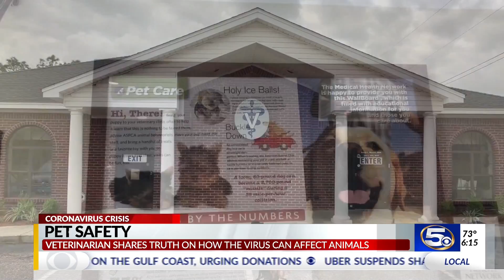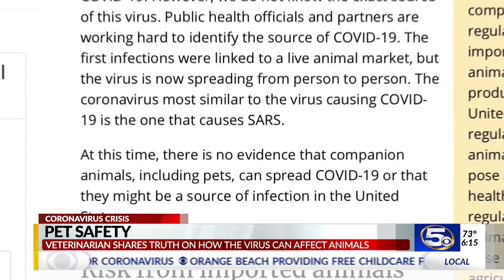Local vet discusses COVID-19 and pets